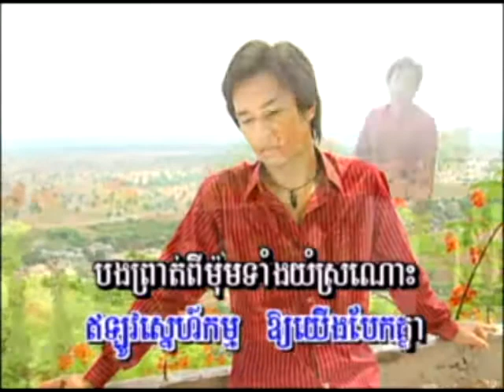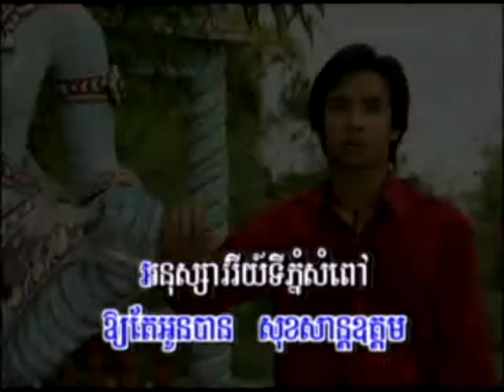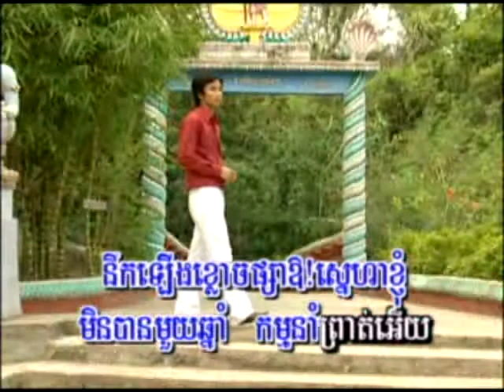Prort Phnom Som Pav Samot VCD SR Vol 02-07